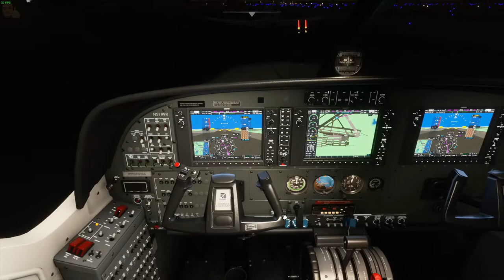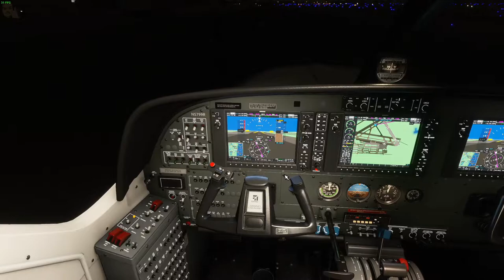Pompano Beach to Freeport - OnAir - 208B Grand Caravan EX - Microsoft Flight Simulator 2020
Heading to Freeport in the Bahamas at night to finish up the level 2 mission task.

Computer Specs:

Main PC Specs:
CPU: AMD Ryzen 9 3900X 3.8GHz, Dozen-Core
CPU Cooler: AMD Wraith Prism Cooler
Motherboard: MSI B450 Gaming Pro Carbon AC (AM4 ATX)
RAM: G.SKILL TridentZ 32GB (4 x 8GB) DDR4-3200MHz
SSD: Samsung 840 EVO 500GB
HDD1: Seagate Barracuda 3TB 7200RPM
HDD2: Western Digital Black 2TB 7200RPM
HDD3: Western Digital Blue 4TB 5400RPM
HDD4: Western Digital Black 6TB
Case: Thermaltake View 71 RGB
GPU: EVGA GeForce RTX 2080 XC2 Ultra ACX ICX2 (8GB GDDR6)
PSU: EVGA Supernova 850 G5, 80+ Gold
DISP 1: 1x Samsung S24R350 (24"/1080p)
DISP 2: 1x ASUS VE248H (24"/1080p)
MOUSE: Logitech G502 RGB
KB: Corsair K68 (Cherry MX Red)
Game Capture: AVerMedia Live Gamer 4K
Camera Capture: AVerMedia Live Gamer HD 2

Streaming/Recording PC Specs:
CPU: AMD Ryzen 7 1800X 3.6GHz, Octa-Core
CPU Cooler: Corsair H100i V2
Motherboard: MSI B350M Mortar (AM4 Micro ATX)
RAM: G.Skill Ripjaws V 16GB (2 x 8GB) DDR4-2400MHz
HDD1: Western Digital Blue 2TB 5400RPM
HDD2: Seagate Barracuda 500GB 7200RPM
HDD3: Seagate Barracuda 4TB 5900RPM
SSD: Western Digital Black PCIe 256GB
GPU: EVGA GeForce GTX 1050 Ti FTW ACX (4GB GDDR5)
Case: Thermaltake Core V21
PSU: Corsair RM750x, 80+ Gold
Capture: AVerMedia Live Gamer 4K
DISP 1: 1x ASUS VE248H (24"/1080p)
DISP 2: 1x Sceptre E24 (24"/1080p)
MOUSE: MSI Interceptor DS B1
KB: Logitech G710+ (Cherry MX Brown)

Video Rendering PC Specs:
CPU: Intel Core i7-7700k 4.2 GHz, Quad-Core
CPU Cooler: be quiet! Dark Rock Pro 4
Motherboard: Gigabyte AORUS GA-Z270X Gaming 7 (LGA 1151 ATX)
RAM: Kingston HyperX Fury Black 16GB (2 x 8GB) DDR4-2133MHz
HDD: 2X Western Digital Black 1TB 7200 RPM
SSD: Kingston A400 120GB
GPU: EVGA GeForce GTX 1070 SC ACX 3.0 Black Edition (8GB GDDR5)
Case: NZXT H500
PSU: Seasonic M12II Bronze EVO 850W, 80+ Bronze
DISP: Samsung 5 Series J5202 (43"/1080p)
KB/M: Logitech K400

Laptop Specs:
Dell Precision M4600
CPU: Intel Core i7-2860QM 2.50GHz, Quad-Core
GPU: Nvidia Quadro 1000M (1GB)
DISP: 1920x1080 Display
SSD: SanDisk SSD Plus 480GB
HDD: Toshiba Hard Drive 750GB

Controllers:
Logitech G27
Simu SKRS
Thrustmaster TFRP
Rail Driver
Steam Controller

Cameras:
Logitech C922
Panasonic HC-V770

Audio:
Yamaha MG12XU
Cloud Microphones CL-1 Cloudlifter
RODE PodMic